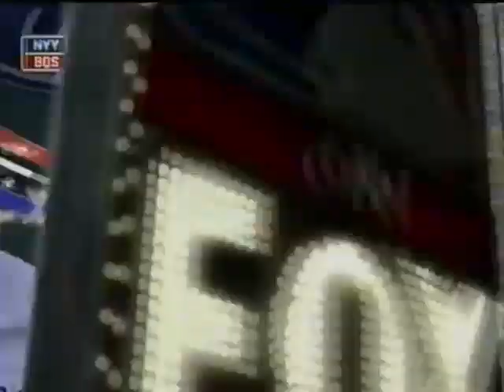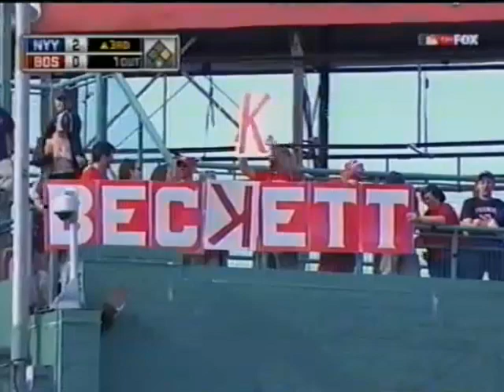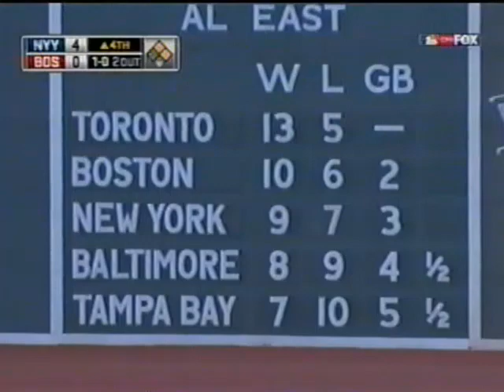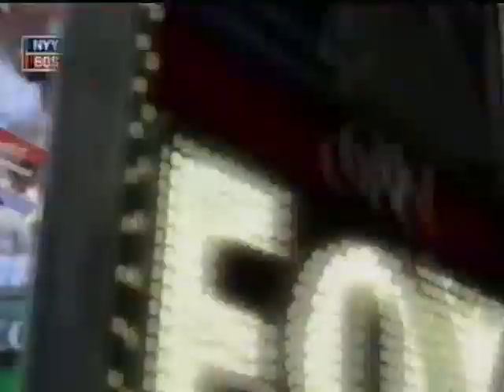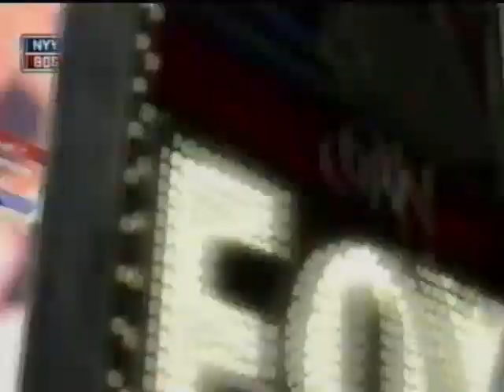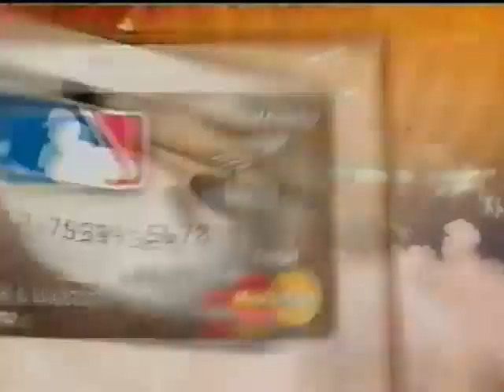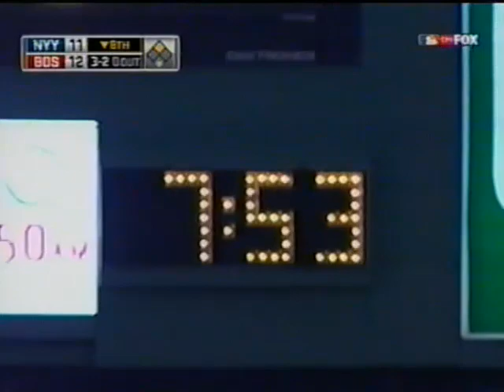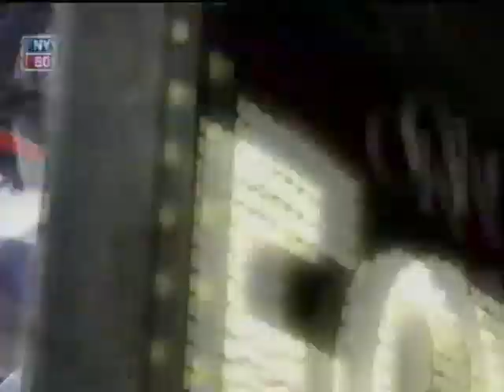Yankees @ Red Sox - April 25, 2009 (Fox Game of the Week - Josh Beckett)